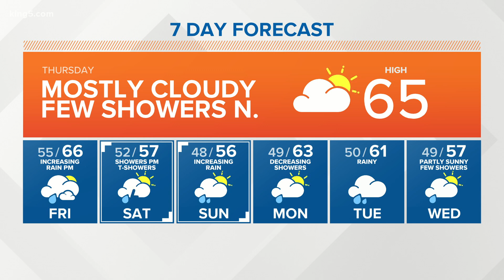KING 5 Weather